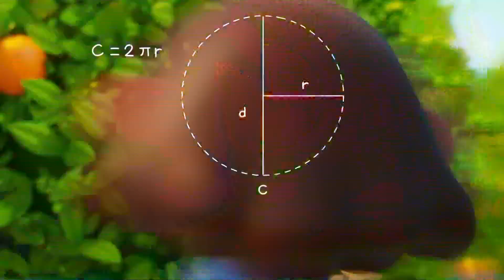Viewpoint: Democrat and Republican leadership on the end of the 2023 legislative session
Idaho political leadership give their thoughts about the session and legislature.